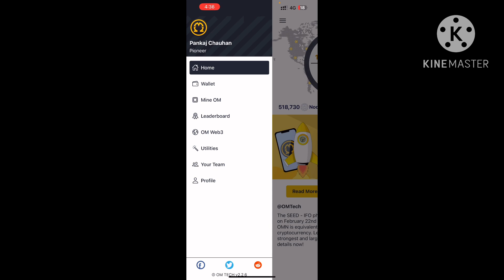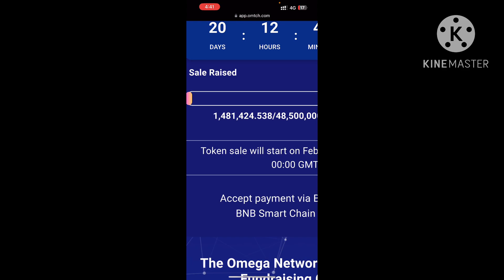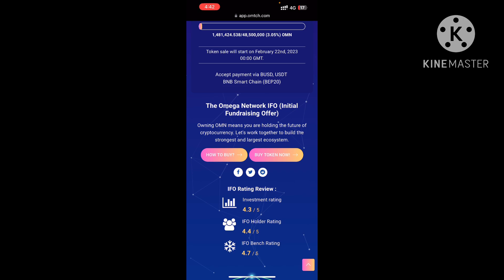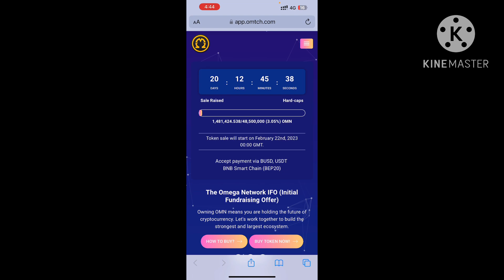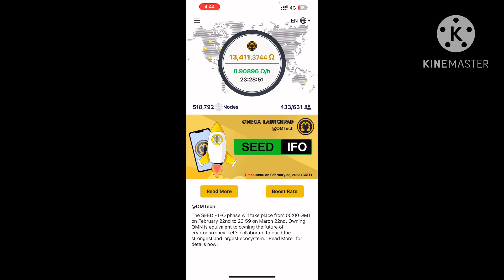Omega Network New Update || Omega Om Price And Private Sale In Hindi || By Mansingh Expert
Invite ID :- pankaj1998

bitcoin mining
free bitcoin
mining app
free mining
latest free mining app
free bitcoin mining sites without investment 2022
btc mining
new free ethereum cloud mining app